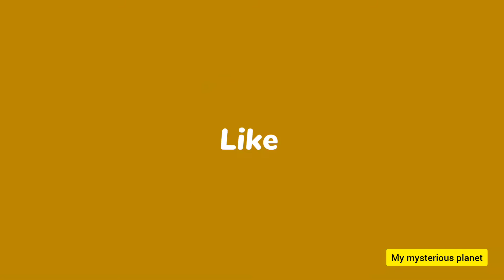मादा octopus🐙 को दुनिया की सबसे महान माँ का दर्जा क्यों दिया गया है सुनकर आप भी रो पड़ेंगे 😭😭